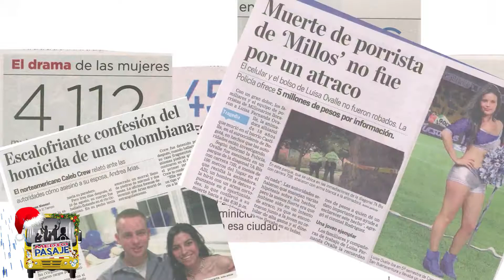LO MEJOR DE MEDIO PASAJE EN EL 2017